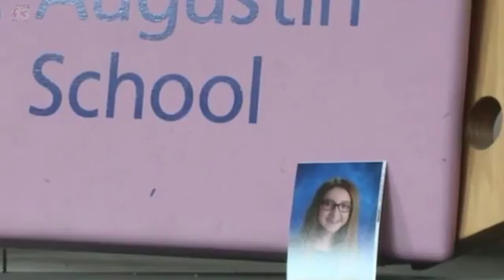School mourns 13 Year Old, Peri Sagun, who was killed in hammock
A Catholic school is falling on their faith after one of their classmates was tragically killed